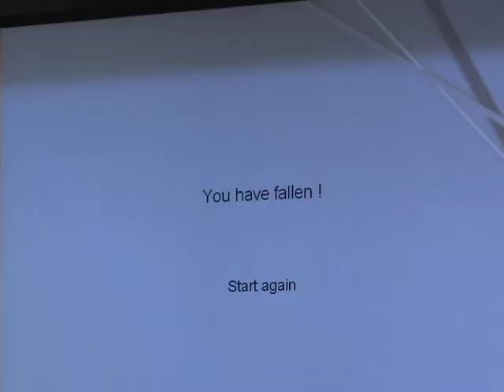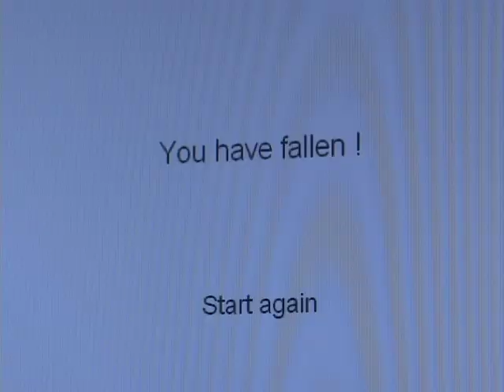USACE motorcyclists test new USAREUR training simulator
With warmer temperatures and longer days, some motorcycle more riders are taking to the roads to enjoy the open-air views in Germany. Five experienced riders from the U.S. Army Corps of Engineers Europe District attended one of the motorcycle simulator courses at McCully Barracks in Wiesbaden, Germany to safely practice their riding skills. The simulator is design to improve driver's skills without risk of injury. The motorcycle simulator is the only one of its kind in U.S. Army Europe. Facility renovations total $390,000 were managed by the district.